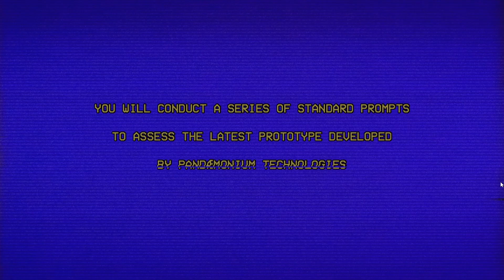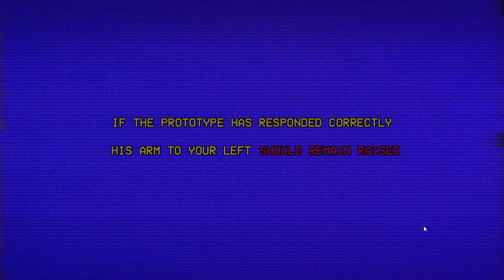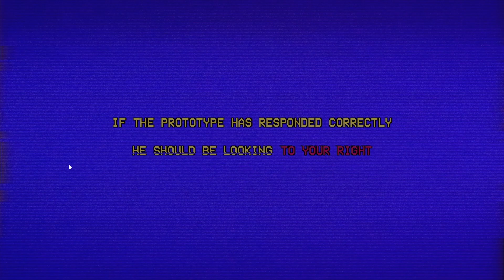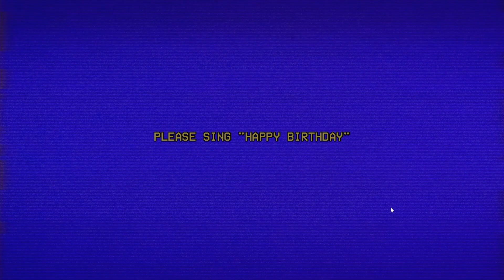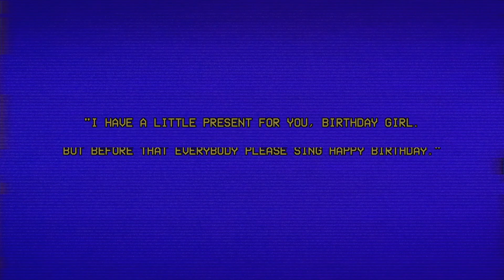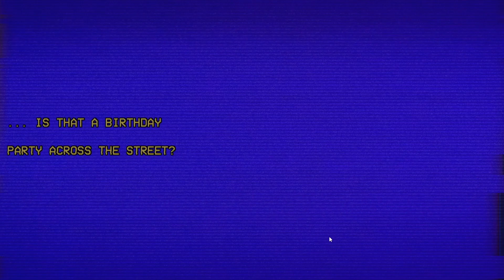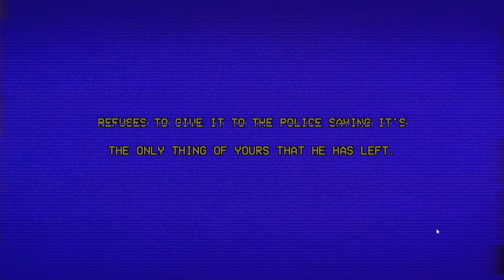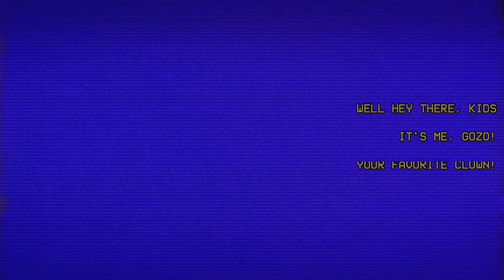The Prototype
If you know anything I missed, comment it.